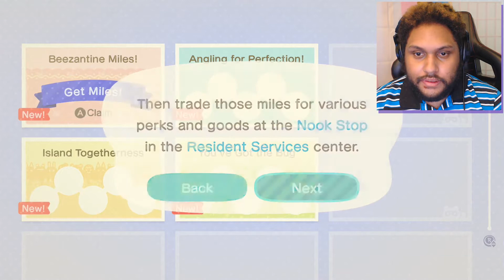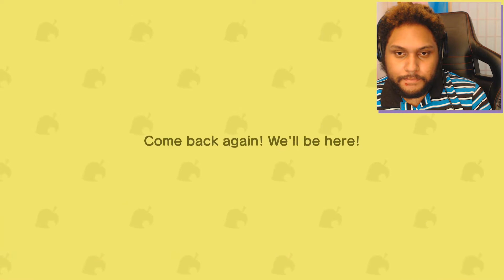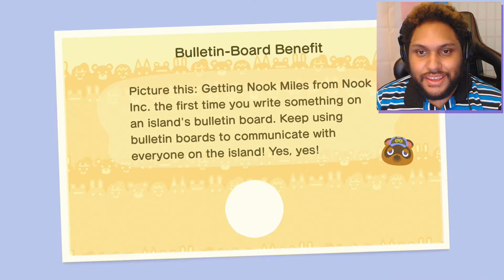Animal Crossing New Horizons [2] - The First Day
Welcome back to my playthrough of Animal Crossing New Horizons. This one has an outro with some of my immediate thoughts of the game so stick around till the end.